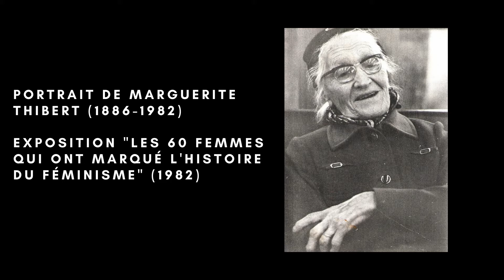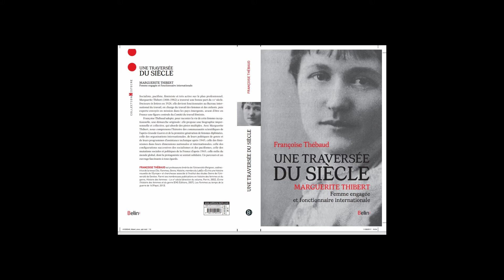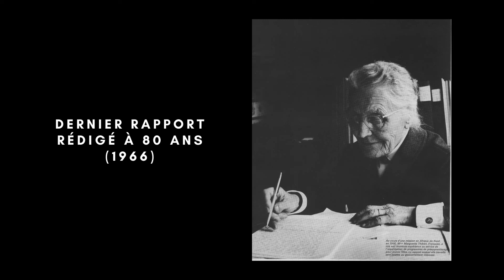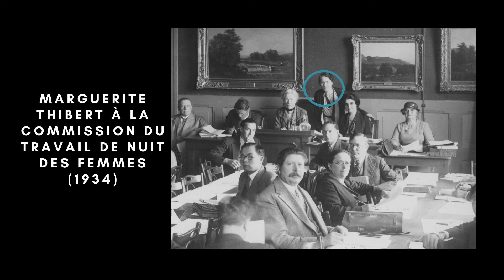MARGUERITE THIBERT - Journée internationale du droit des femmes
Françoise Thébaud, qui a consacré une biographie à Marguerite Thibert (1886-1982), présente cette figure inconnue, au parcours de vie pourtant exceptionnel pour une femme de sa génération. Docteure ès Lettres en 1926, fonctionnaire internationale au Bureau international du travail à Genève, envoyée dans de nombreux pays du monde après la Seconde Guerre mondiale pour développer cette Organisation ou mettre sur pied des programmes de formation professionnelle pour les femmes, Marguerite Thibert fut aussi une militante toute sa vie, à la fois féministe, socialiste et pacifiste.